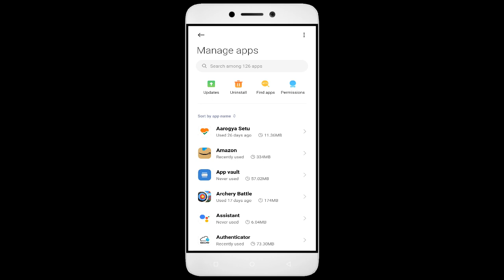How To Fix Ludo 365 latest App not working | Not Open | Space Issue | Network & Permissions Issue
In this video, I'm going to show you how to fix Ludo 365 latest apps not working. If you're having trouble with your Ludo 365 latest app, then this video is for you!

Ludo 365 latest is a sport that's growing in Ludo 365 latest all over the world, and with that comes the need for Ludo 365 latest apps. Whether you're in a Ludo 365 latest or just interested in the sport, this video will show you how to fix your Ludo 365 latest apps so you can play!

Fix Ludo 365 latest not open problem,
How to fix Ludo 365 latest all problems solve,
How to fix Ludo 365 latest not working problem in android phone,
How to fix Ludo 365 latest app not open problem in android phone,
Fix Ludo 365 latest not working in android,
Ludo 365 latest all problems solve,
Ludo 365 latest not responding,
How to fix Ludo 365 latest keeps stopping error in android mobile,
Ludo 365 latest app not working problem,
Fix Ludo 365 latest not loading,
Fix Ludo 365 latest login error,
Ludo 365 latest Black Screen Error,
Fix Ludo 365 latest not open problem android mobile,
Fix Ludo 365 latest not working problem,
Black Screen Sleep,
Ludo 365 latest black screen error fix
Ludo 365 latest Error Black Screen
How to fix Ludo 365 latest random crashing
How to Fix Ludo 365 latest App Black Screen Error Problem Solve in Android & Ios
How to Fix Ludo 365 latest App Loading Problem in Android
How to Fix Ludo 365 latest App Loading Problem in IOS
How to Fix Something Went Wrong and the Service Failed to Start Error in Ludo 365 latest App.
How To Fix Unfortunately Ludo 365 latest App Has Stopped Error Problem in Android Phone.
How to Fix Solve Ludo 365 latest App Not Working | Not Opening | Not Open | Loading Solve Problem in Android & Ios
Ludo 365 latest not working today,
why Ludo 365 latest is not working in my phone,
Ludo 365 latest game not starting,
Ludo 365 latest not starting,
Ludo 365 latest failed to load server list,
How To Fix Ludo 365 latest App not working | Not Open | Space Issue | Keeps Crashing Problem.

1. How to Create Auto Filter Search in Excel

2. Combine multiple columns into one cell with header information in Excel

3. How to merge data from two different columns in Excel

4  How to create user defined or dynamic filter in excel

5. Searchable Drop Down List in Excel without using VBA

6. How to Create Scroll Bar in Excel

7.How To Create Visitor Gate Pass Entry Register in Excel

8.how to create user defined or dynamic filter in excel.

9. How to use Flash Fill in Excel

10.  How to Convert data table into Picture format in Excel

11. How to highlight cell data without using any function in excel